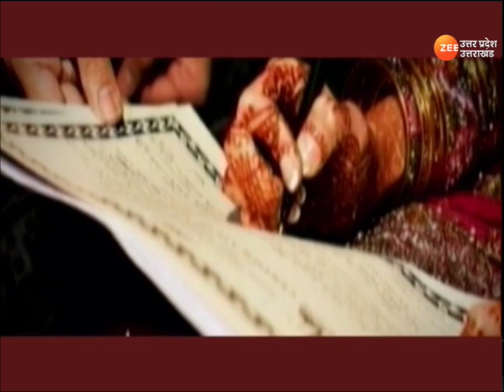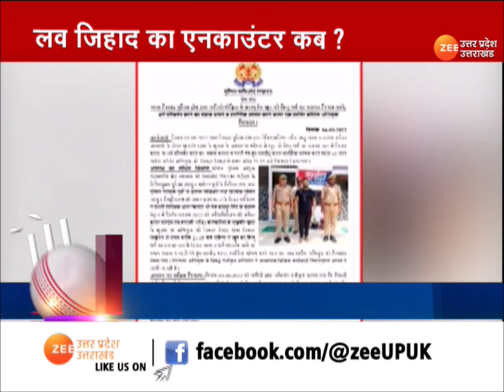Lucknow में लव जिहाद आरोपी फैज़ल ने अथर्व बनकर युवती से रचाई थी शादी, जबरन धर्मांतरण का बनाया दबाव